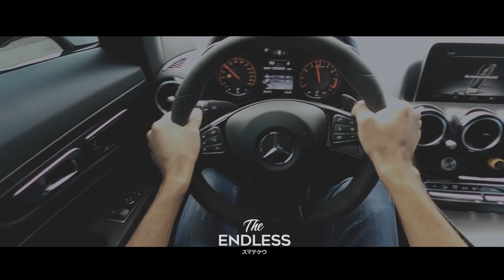AQUASPLIT - BAD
More About Z-Performance ""You know, those ideas that can change your entire existence and influence a generation of enthusiastic people? Well, the Z-Performance idea was one of those. As a fanatic for cars and tuning, Sly Zed was always seeking for the best that the market could offer. After years of disappointment concerning quality, price and choice, he finally decided to create a better choice of his own, one that combines superior quality and competitive prices. The result was a new brand - Z-Performance Wheels, born in 2002, with the support and cooperation of an experienced team, with a track record of over 25 years of working experience in the car industry. Ever since, Z-Performance has set standards in the aftermarket wheel industry by bringing new, evolutionary designs, stretching the concavity and raising quality standards, and connecting to the very heart of the European car nerds scene.
Our home is Wörthersee, our showground is Essen Motor Show, our summer is Monaco and Garda lake, our race is the Megarun, our connection to you is everpresent with omnipresent ties through good old Facebook and Youtube and ever closer through Instagram.
Today, Z-Performance offers a wide range of wheels for every car. Our cast wheels cover well the German producers, such as BMW, Mercedes, Audi, Volkswagen, Seat, Skoda, Opel and many other cars.
Through our FORGED wheels division we offer custom made wheels for any car model, custom made dimensions, offsets and finishes, we give your car an uncomparable look.
Last but not least, the real deal of tomorrow is the FLOWFORGE TILT CAST technology, which has been pioneering this year and is changing the industry. We offer LIGHT monoblock wheels in best quality at an uncomparable price.
To summarize, Z-Performance is perfectly tailored for our customers. Our long history and experience will assure their satisfaction, because we know that only together we can create value and make a difference.
Making our customers happy has become a kind of reason to live and a boost to move forward. You are invited to join the Z-Performance family,
WE LOVE WHEELS."